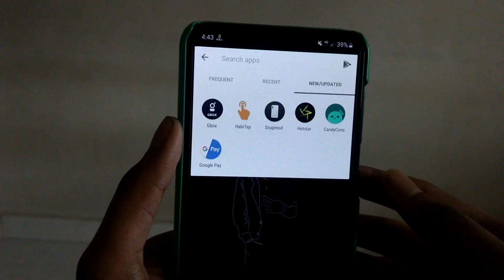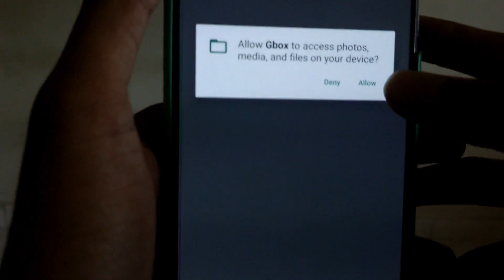Instagram Story Image copy Paste Hack For Android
As you know iphome has copy paste image feature so by using that you can add as many photos as you can this feature is possible in android by using an app name gbox.

5. Portfolio - coming soon